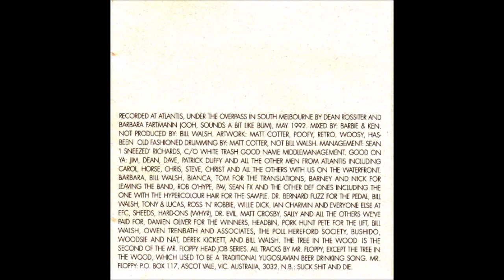06 Yes, That's Right [MR FLOPPY - GRATUITOUS]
Mr Floppy were an Australian alternative rock, punk rock and oi! band formed in 1989 by Tim Aylward on guitar (ex-The Swarm), Mick Carroll on guitar, Paul Johnson on bass guitar and vocals and Joseph Kennedy (ex-Pray TV) on drums. They issued three studio albums on Zombie Penis Death Records, which were distributed by Waterfront Records, Breakfast (1991), Gratuitous (1992) and The Unbearable Lightness of Being a Dickhead (1993). They enjoyed a cult following; however, the band broke up in 1994. They were compared to TISM throughout their career, with some people actually claiming Mr Floppy were a TISM side project, although the band members hated such comparisons.